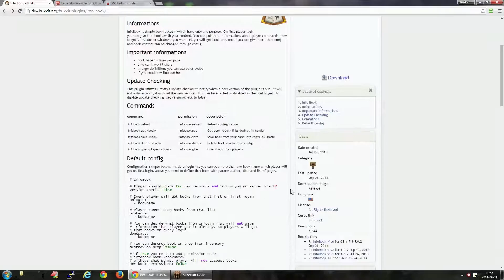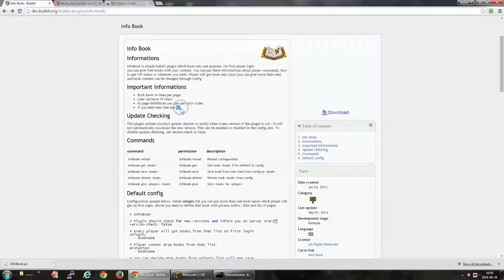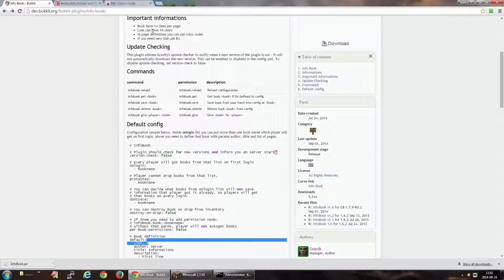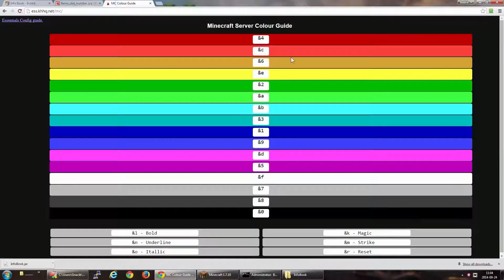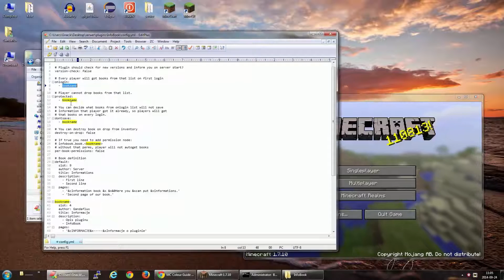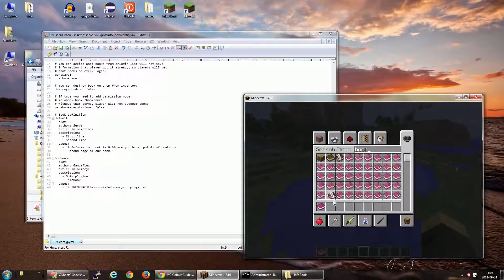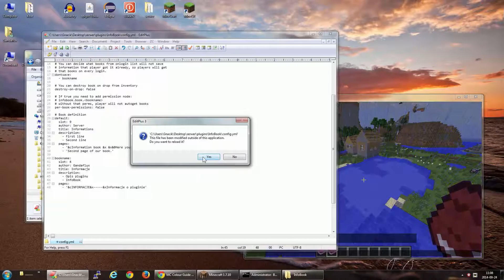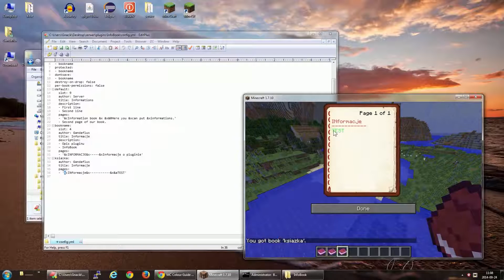Instalacja i konfiguracja pluginu InfoBook.